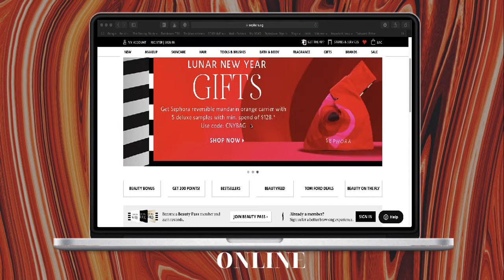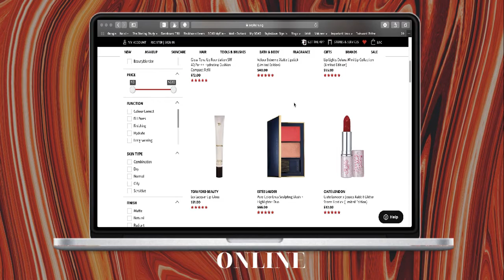How Singapore Shops Beauty | Singapore Travel Series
Welcome to Singapore. Let's Learn how they shop for their favorite skincare, makeup and beauty products. Singapore Market is an emerging market to watch & learn from!